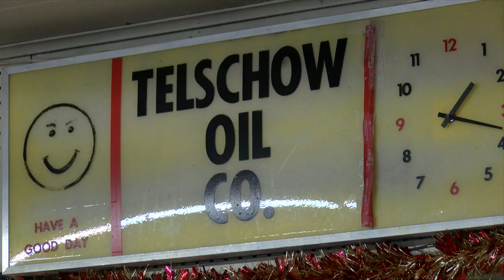Telschow Oil named business of the year